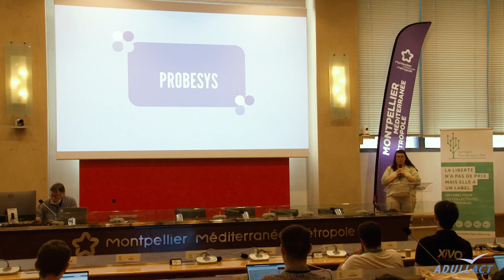Présentation Probesys - Congrès ADULLACT 2024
La société Probesys présente son activité lors du 9ème congrès de l'ADULLACT.